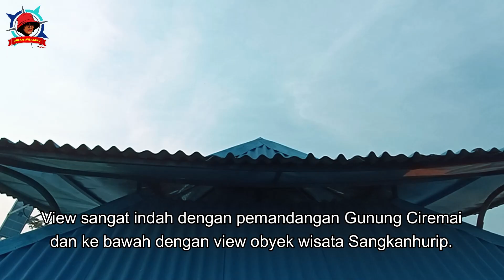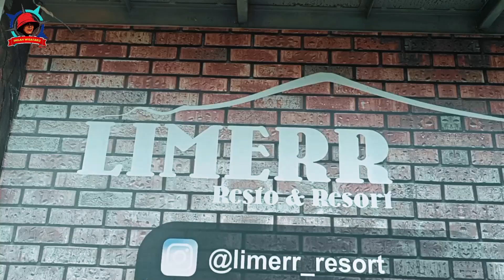VILA MURAH DAN INDAH DI KUNINGAN - LIMERR RESORT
Jika sahabat jalan-jalan ke Kuningan, khususnya ke obyek wisata Gedung Perundingan Linggarjati dan pemandian air panas Sangkanhurip, bisa dicoba vila murah dan indah di Linggarjati Kuningan. Namanya Limerr Resort yang berada di Jalan SMP, Kampung Cisabuk, Desa Linggamekar, Kecamatan Cilimus, Kabupaten Kuningan. Harga kamar per malam mulai 325rb sampai 500rb weekday, dan 5000rb - 1,4jt weekend. Namun masih bisa nego jika sahabat datang rombongan. Ada beberapa tipe vila, diantaranya saung Sunda (pakai tenda), Japan style, Lombok, dan Joglo Jawa.drferferferferferferferferferferferferferferferferfe